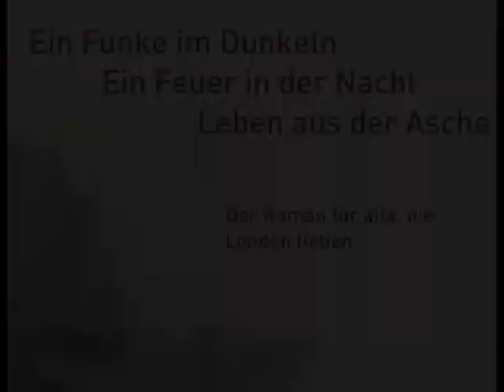Tom Finnek - Unter der Asche - Historischer Roman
London 1666. Vier Tage lang brennt die Stadt. Es ist eine Stadt voller Menschen, die in den Schatten leben. Der Straßenjunge Geoff, der in einem Taubenschlag lebt. Seine schöne Schwester Jezebel, die abends in der verrufenen Kneipe »Boar's Head« Bier ausschenkt und eines Tages spurlos verschwindet. Der junge Jamie Hollar, der ein Bild von ihr gemalt hat. Der Gauner Ray Webster, der vom Dieb zum Dichter wird. Und viele andere mehr, Menschen besessen von Kunst, von Religion, von Hass oder dem schieren Hunger nach Leben. Sie alle sind Akteure in einem Drama, das sich vor dem Panorama dieser Stadt entfaltet. Ein Mord in einer dunklen Gasse, ein seltsamer Eremit auf einem Friedhof, ein Grabstein, der eine alte Geschichte von Schuld und Sühne erzählt. Aus diesem Gemisch entspringt der Funke, der ganz London in Brand setzen wird.